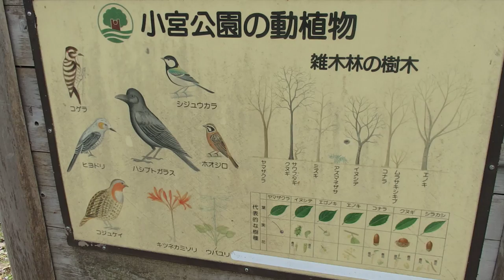散歩 超音波システム研究所 ultrasonic-labo